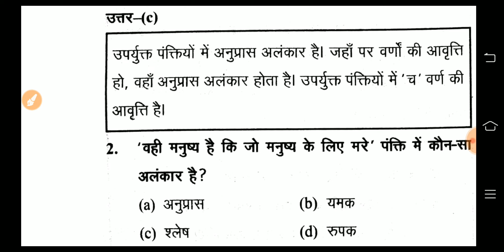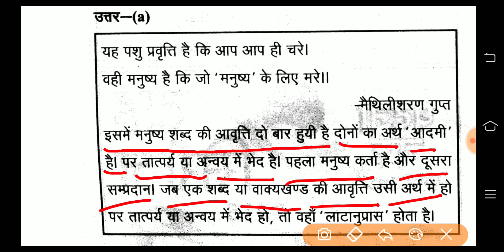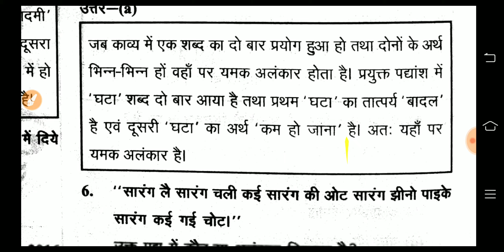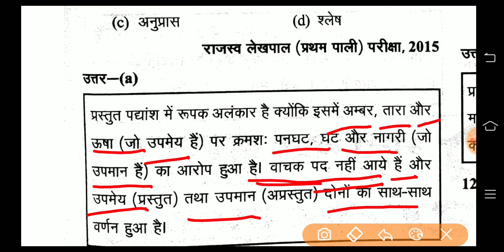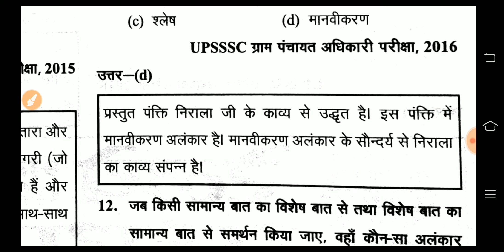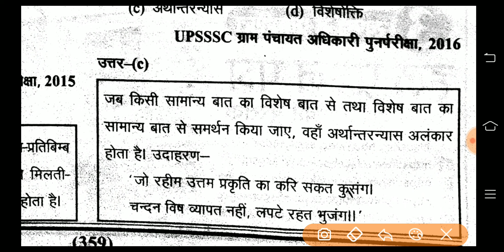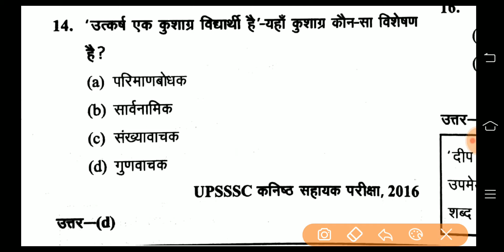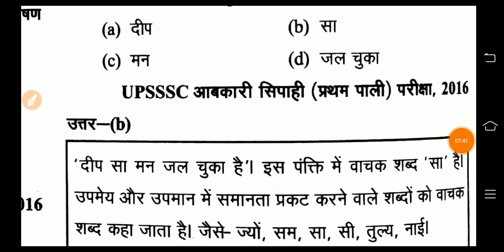UPSSSC EXAM हिन्दी QUESTIONS अंलकार previous YEAR QUESTION IMPORTANT